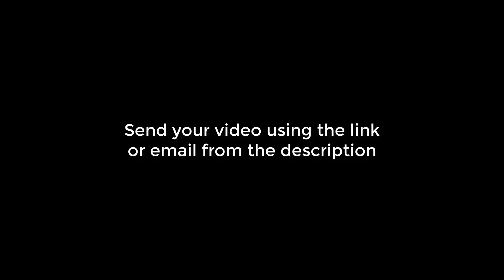Forza Horizon 5 Funny Moments 64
Forza Horizon 5 Funny Clips
Forza Horizon 5 Bugs and Fails and Wins

Forza Horizon 5 Best Moments

Forza Horizon 5 gameplays